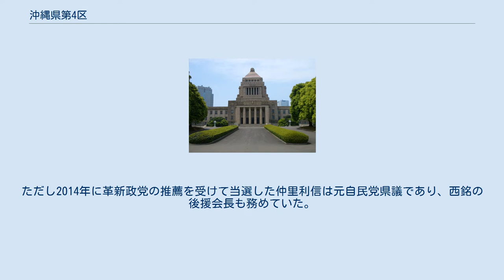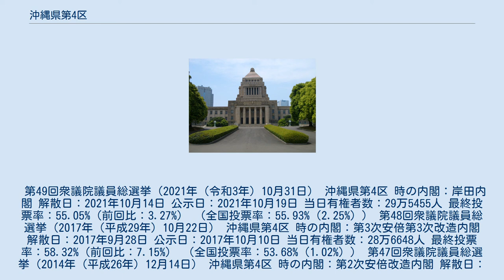沖縄県第4区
沖縄県第4区（おきなわけんだいよんく）は、日本の衆議院議員総選挙における選挙区。
2002年（平成14年）公職選挙法改正による区割りの変更で新設。
 2013年（平成25年）公職選挙法改正以降の区域は以下のようである。
本島南部と宮古列島・八重山列島からなる選挙区である。
 2002年（平成14年）公職選挙法改正から2013年の小選挙区改定までの区域は以下のようである。
宮古列島・八重山列島は1区から、本島南部は2区から分区・移動した。
 沖縄県内では比較的保守勢力が強い地域とされ、自民党の西銘恒三郎が地盤としている。
しかし、2009年と2014年は革新系議員に敗れており、近年は与野党混戦気味の様相を呈している。
ただし2014年に革新政党の推薦を受けて当選した仲里利信は元自民党県議であり、西銘の後援会長も務めていた。
2021年の第49回衆議院議員総選挙では、全ての市町村で西銘が立憲民主党の候補を上回る得票を得て勝利。
金城は比例復活もできなかった。